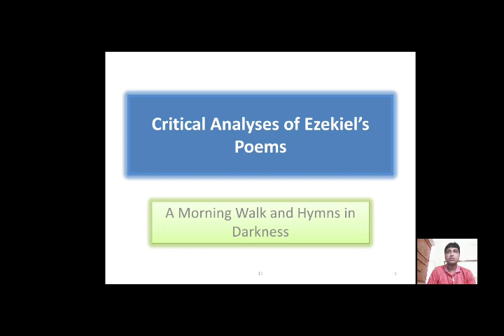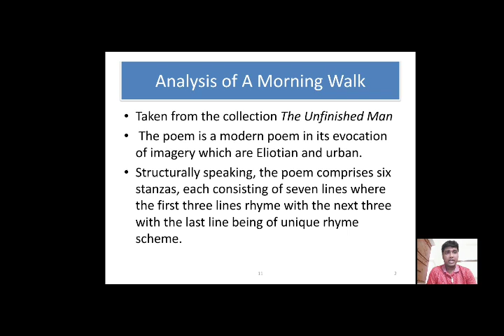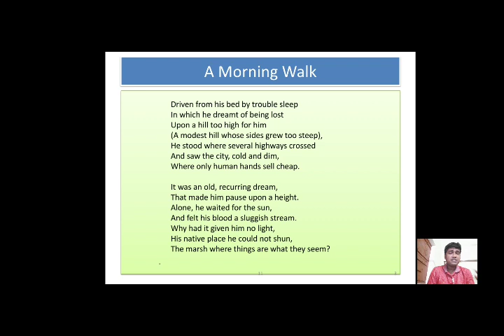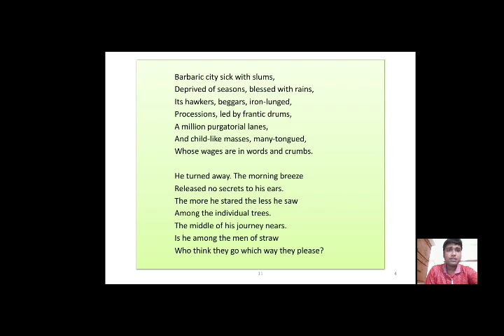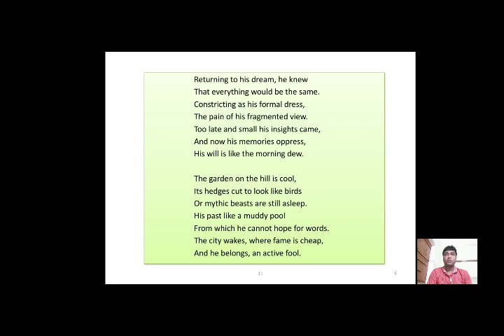Lecture on Nissim Ezekiel and his "A Morning Walk". Part II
Lecture on Nissim Ezekiel and His Poetic Art for Postgraduate (and also Undergraduate) students. This is an initiative where students can learn from home when they cannot listen to their teachers being physically present in the classroom in some circumstances.
The lecture is a discussion of Ezekiel's "A Morning Walk" taken from the collection The Unfinished Man which was published in 1960.